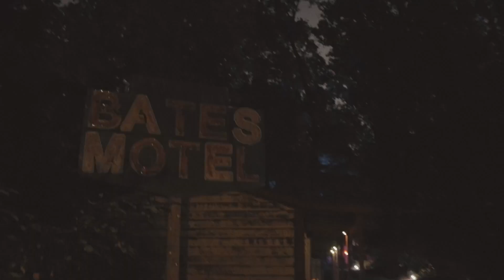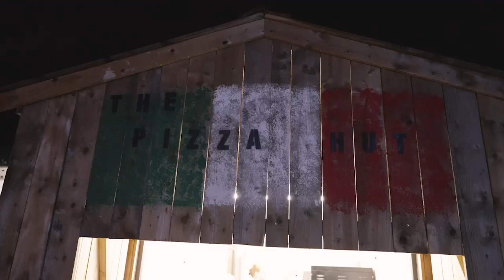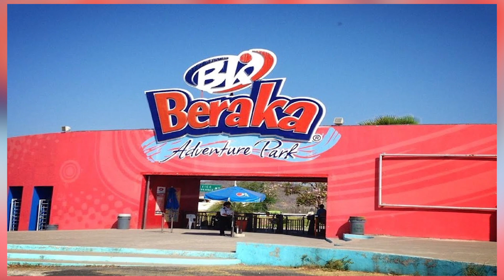15 Parques De Diversión Más Aterradores Del Mundo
Se supone que los parques de diversión son para entretenernos, para relajarnos de nuestros problemas, pero hay algunos parques en el mundo que buscan entretenernos con algo más que una simple montaña rusa, teniendo atracciones realmente aterradoras y el día de hoy conoceremos algunos de ellos.